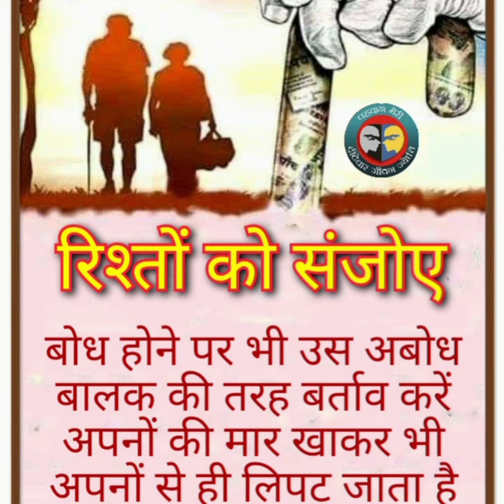अपने-अपनों के साथ कठोरता नहीं,मधुर रिश्ता रखने में ही है जीवन का आनन्द-दीदेवार‌ विचार श्रृंखला-23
श्री सुरजीत सिंह जी दीदेवार,आध्यात्मिक गुरु
सकारात्मक भारत आंदोलन
RJS POSITIVE MEDIA